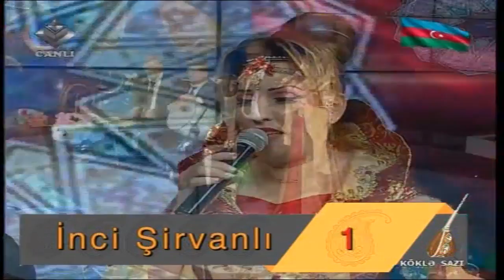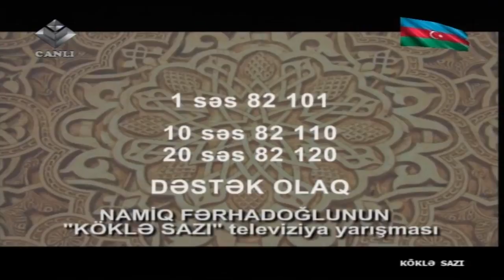Köklə Sazı 7 müsabiqəsinin açılışı - aşıq Namiq Fərhadoğlunun rəhbərliyi ilə (Lider TV, 17.11.2017)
Köklə Sazı
Köklə Sazı 7
Köklə Sazı Lider TV
Köklə Sazı aşıq Namiq
köklə sazı
kokle sazi
kokle sazi 7
kokle sazi-7
köklə sazı-7
köklə sazı 7
kokle sazi lider tv
kokle sazi asiq namiq
asiq namiq kokle sazi
aşıq namiq köklə sazı
asiq namiq
aşıq namiq
namiq fərhadoğlu
namiq ferhadoglu
lider tv saz
lider tv saz musabiqesi
lider tv saz müsabiqəsi
saz müsabiqəsi
saz musabiqesi
saz havasi
saz havası
saz havalari
saz havaları
asiq havasi
aşıq havası
asiq havalari
aşıq havaları
kokle sazi 7 acilis
köklə sazı 7 açılış
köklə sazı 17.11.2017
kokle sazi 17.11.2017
Aşıq Zülfiyyə
asiq zulfiyye
zulfiyye ibadova
Rahidə Baxışova
rahide baxisova
Rəhman Rasimoğlu
rehman rasimoglu
Əvəzxan Xankişiyev
evezxan xankisiyev
Xanım Sevər
xanim sever